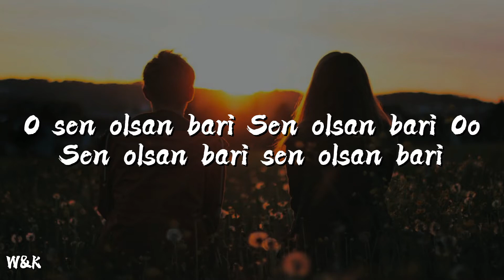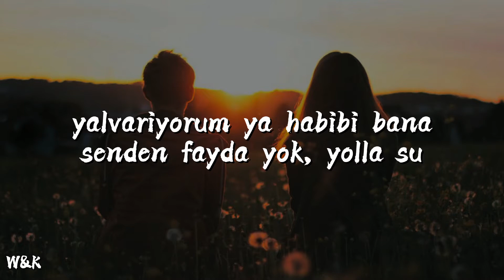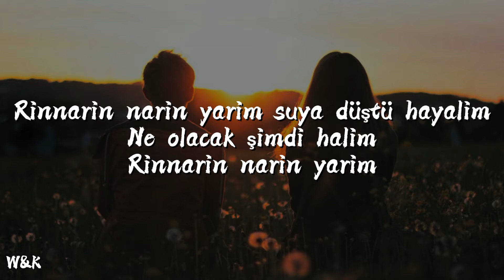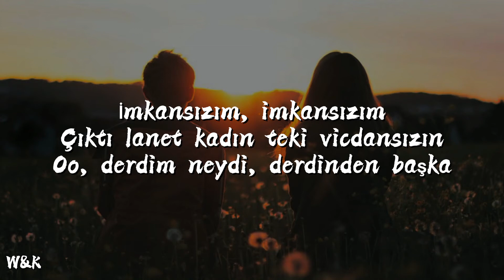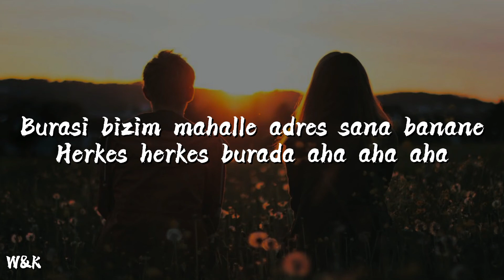Kadr X Esraworld - Turkish Mashup (Lyrics) w&k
( I check all the dms )

Kalbimi alip vermedin geri vermedin
geri vermedin ya ya

O sen olsan bari Sen olsan bari Oo

Sen olsan bari sen olsan bari

Sen Hatalarını Hep Örtbas Eden Sen
Kendine Bile Güvenemeyen Sen

Herkesi Kendi Gibi Gören,
Haklı Herkes Haklı

yalvariyorum ya habibi bana
senden fayda yok, yolla su
tabibi Yüreyimde dert derman yok

Rinnarin narin yarim suya düştü hayalim

Ne olacak şimdi halim
Rinnarin narin yarim

Rinnarin narin yarim

İmkansızım, imkansızım
Çıktı lanet kadın teki vicdansızın
Oo, derdim neydi, derdinden başka

Döndüm daldan kopan
kuru yaprağa
leylim ley
Seher yeli dağıt beni
kır beni leylim ley

Kimseyi görmedim ben Senden daha güzel

Kimseyi tanımadım ben Senden daha özel

Mavisim MaviLendim Kapina KiLitLendim...
Pas tutmusdu Yüregim
SeninLe YeniLendim...

Pas tutmusdu Yüregim
SeninLe YeniLendim...

Burasi bizim mahalle adres sana banane

Herkes herkes burada aha aha aha

Ya habibi, bekletme sevdiğini
Dünya dönüyor ama günler dönmüyor geri
Ya habibi
Yanına yanına al beni yanına
Ya habibi
Ya habibi